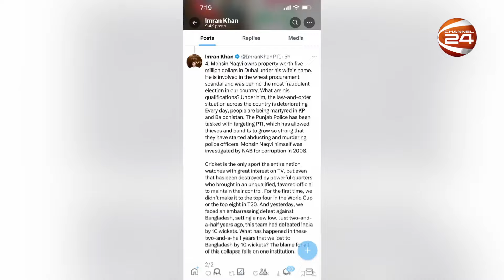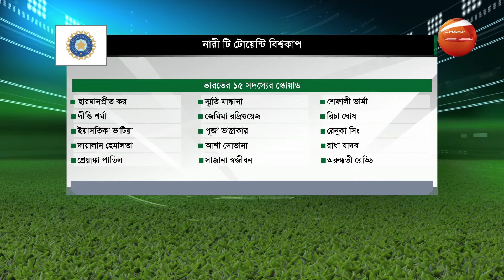স্পোর্টস 24 | Sports 24 | ২৭ আগস্ট ২০২৪ | Channel 24